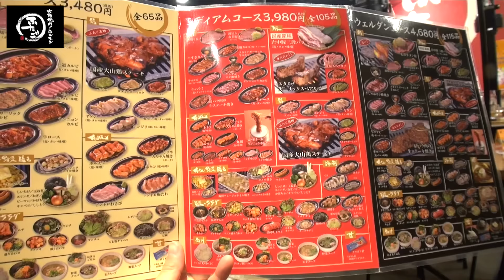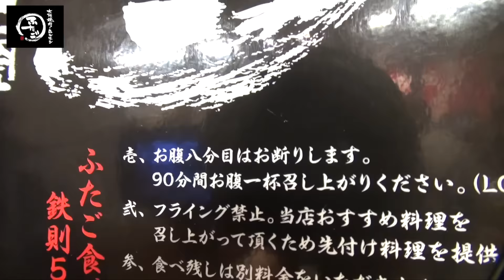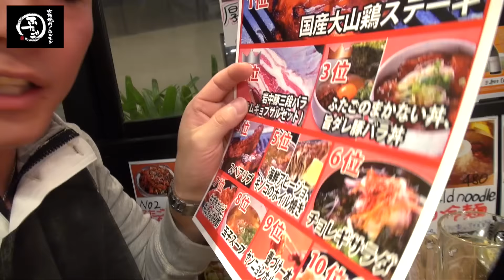【焼肉ふたご】焼肉食べ放題を楽しく味わう！【下北沢】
2015年8月28日に下北沢にてオープンした焼肉ふたご。
単品メニューが売りですが、食べ放題が始まったそうで早速食べてきました。
店員さんがとにかく元気で、パワー貰えました。

★焼肉ふたご 下北沢店
東京都世田谷区北沢2-31-2 大久ビル1F
平日 17:00～01:00
土日祝　17:00～24:00